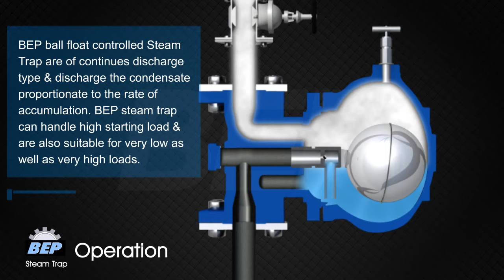Steam Trap BEP Engineering